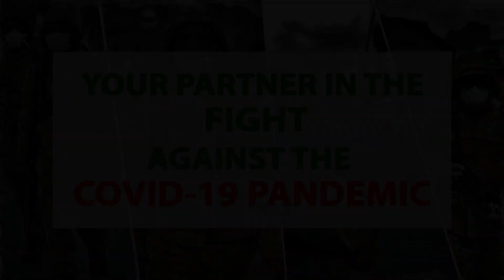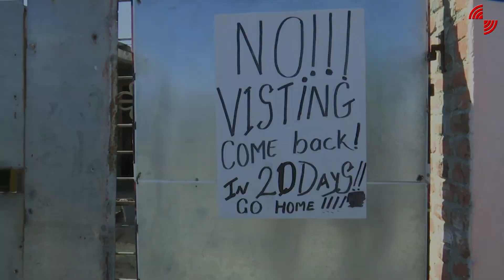Meet your SANDF hero of today